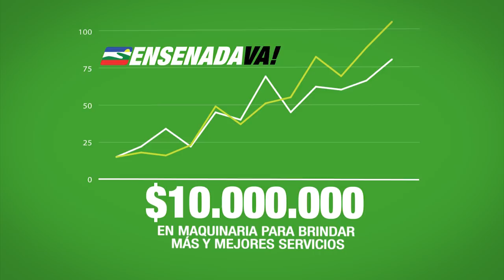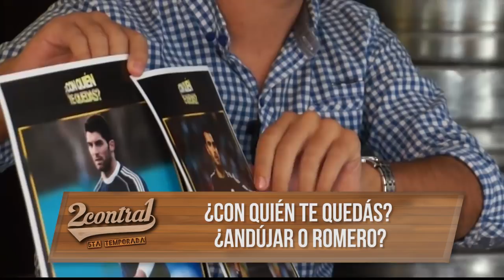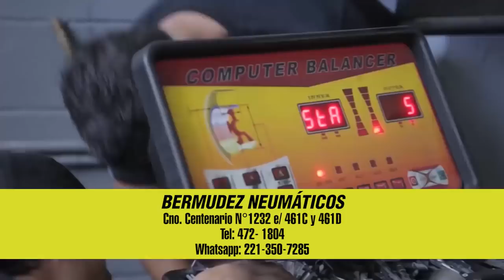DOS CONTRA UNO - 5TA TEMPORADA - JORGE "FLACO" VIVALDO